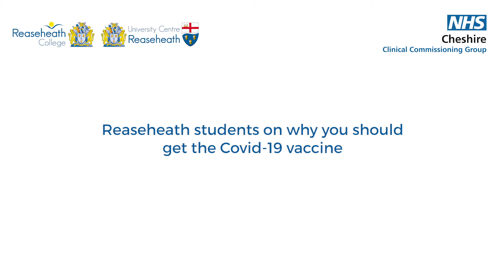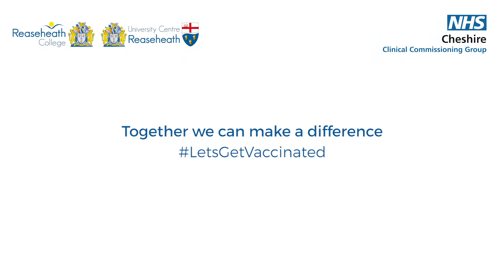Reaseheath students on why you should get the Covid-19 vaccine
We've enjoyed working with NHS Cheshire Clinical Commissioning Group to produce a video for students about the importance of getting the Covid-19 vaccine.

By working in partnership with the CCG, our students are helping to reassure people about the vaccine and to encourage everyone to come forward for their vaccination when it’s their turn.